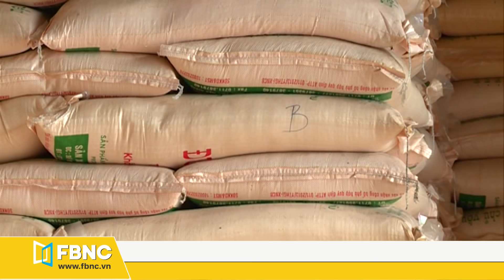Vietnam news weekly | Prime Minister sends message to commemorate UN’s 75th anniversary | FBNC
Prime Minister sends message to commemorate UN’s 75th anniversary
Vietnam remains attractive for Singaporean investors
India funds seven water projects in Mekong Delta
Vietnam officially becomes Japan's biggest coffee supplier
Miot to open an investigation into imported cane sugar from Thailand
Ho Chi Minh city’s lantern street readies for Mid-Autumn festival
Meet the spectacular vertical-lift bridge in Da Nang
Da Nang offers virtual tour of Champa sculptures through 3D scanning

105 Tôn Dật Tiên, Phường Tân Phú, Quận 7, TPHCM
FBNC
ĐỒNG TIỀN THÔNG MINH - CUỘC SỐNG THÔNG MINH